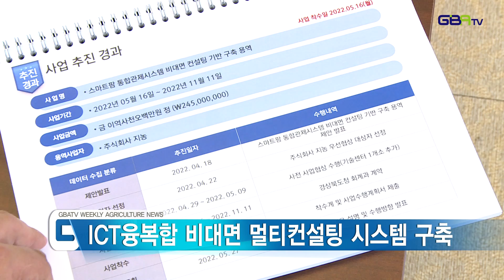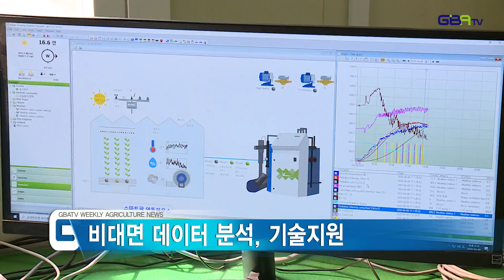[농업뉴스]스마트팜 통합관제시스템 비대면 컨설팅 구축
기술원은 포스트 코로나 시대에 대응한
실시간 비대면 컨설팅 기반을 구축하기로 하고,
도내 스마트팜 농가에 농산물 품질과 수량 향상을 위한
맞춤형 컨설팅을 제공하는 통제관제시스템을 마련~!!